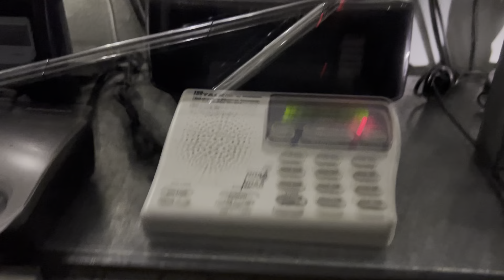Severe Thunderstorm Warning on WXM80 (2/18/22) (EAS 7393)